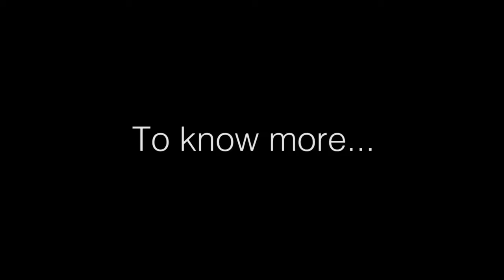Pilots, Doctors and Scientists Tell the Truth About Chemtrails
Experts present revealing evidence of the dangerous effects of Geo-Engineering Chemtrails has had on nature and human health.

The audience raise their hands as an alternative to clapping to show support while not interrupting the speakers.

Scientists, doctors, pilots, meteorologists and more share their concerns with the Shasta County Board of Supervisors in a  Hearing on Chemtrails and Geoengineering from July 15, 2014

Please send this video to your local politicians and anyone you feel can make a difference.

April 2017 They Poison Us! Photos From Inside Chemtrail Planes Like You’ve Never Seen Before! " [Numerous pictures, see link for all pictures. Those involved in poisoning Americans with Chemtrails, this is treason.]
"I found pictures from a credible source from the interior of planes used for chemtrails and thought it would be best to share them along" expresses Laura, one of our readers.

"Through seeing these pictures, it will spread awareness about it within your website. When I was asked if the source would discuss these photos, they told me: that they didn’t want to disclose any identities and would like to be anonymous. Their must be a very good reason for this and I wholeheartedly respect that"

Please spread awareness of these photos so people can wake up to the realization that this is not just a conspoiracy anymore...the world is being polluted in unimaginable ways...

Here's the pictures strewn across the internet. What are your thoughts?